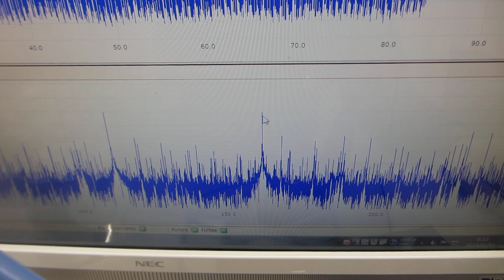超音波プロ－ブによるメガヘルツのスイープ発振制御実験ーー非線形現象をコントロールする実験ーー（超音波システム研究所）